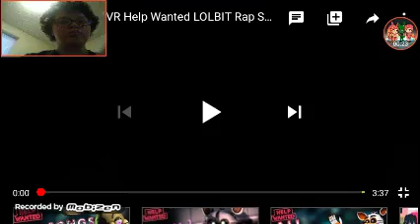TFPG Reacts to FNaF Vr Help Wanted Lol it song animation